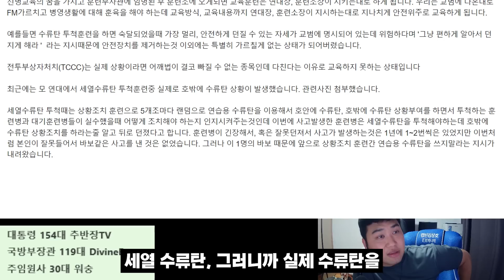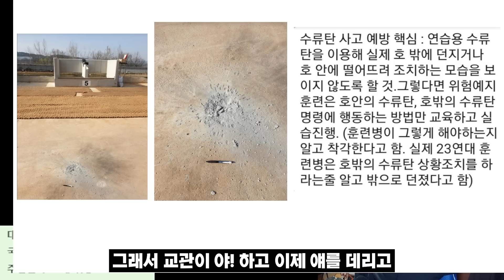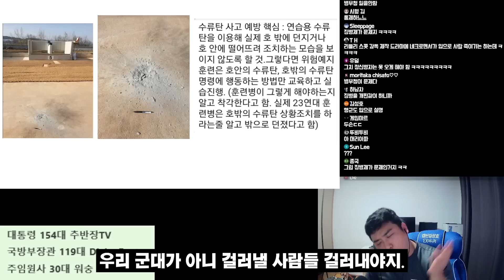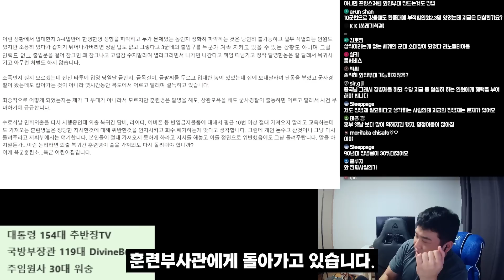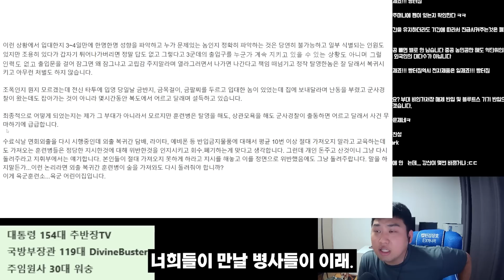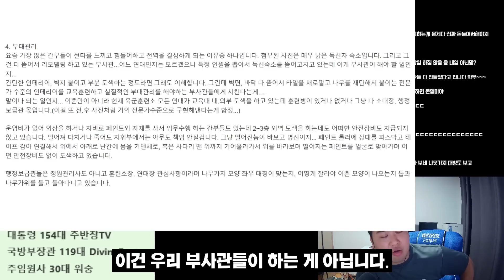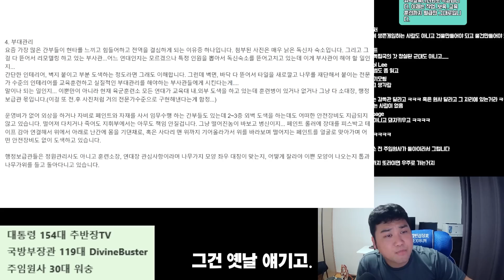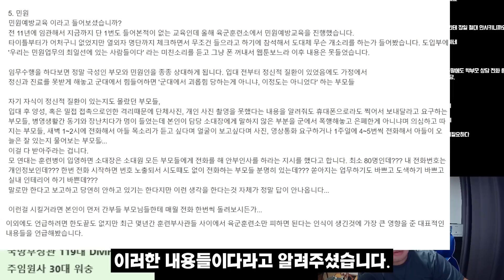간첩보다 무서운 국군 수뇌부의 어이 없는 지휘(육군 훈련소 2부)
'육군 훈련소'에서 벌어진 심각한 사고,. 그리고 이어진 어처구니 없는 대처..(육군 훈련소 1부)

김상호가 직접 구매하고 사용한
대한민국 최고의 텍티컬 장갑
카이맨 코리아 링크!!
(*절대 일부러 장갑을 칼로 긋지 마세요. 작정하고 그으면 안 찢어지는 장갑은 없습니다.)

오픈 카카오톡 : "캡틴 김상호" 검색